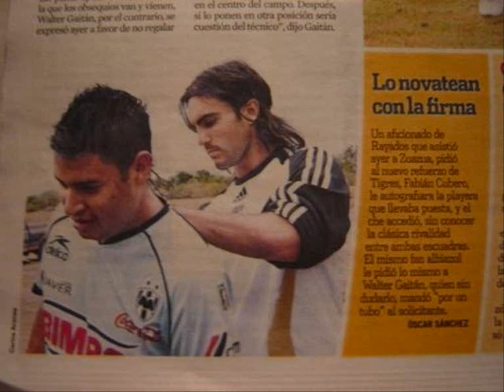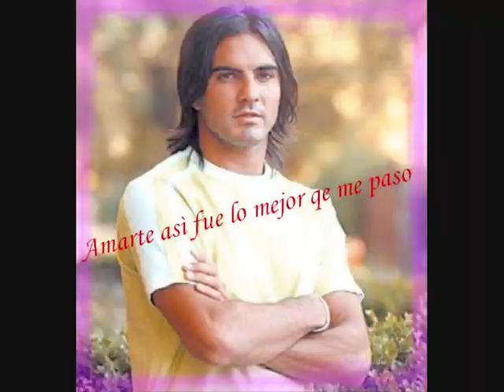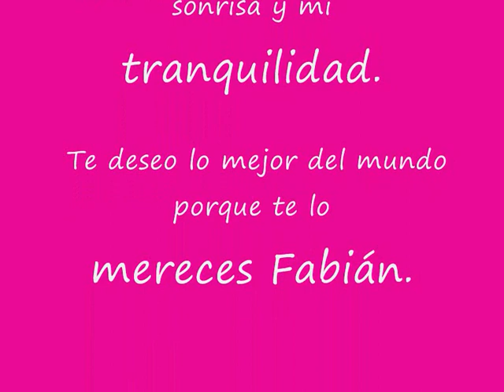Fabian Cubero te amo